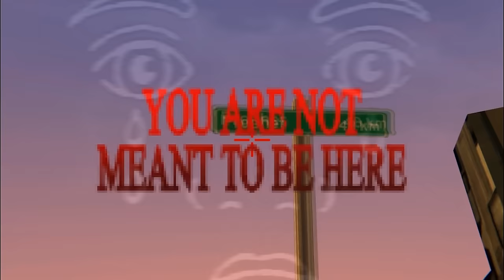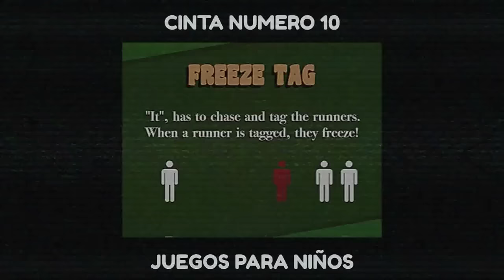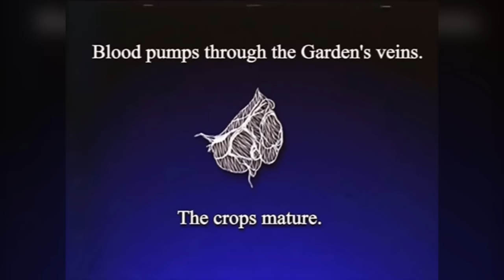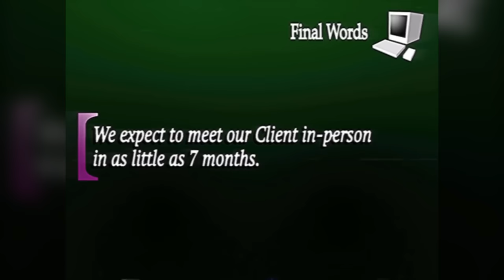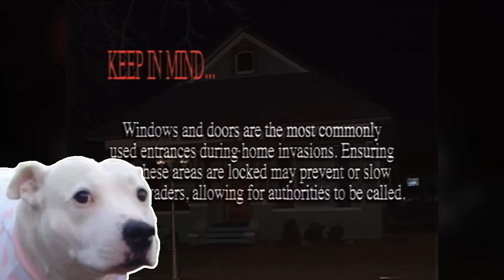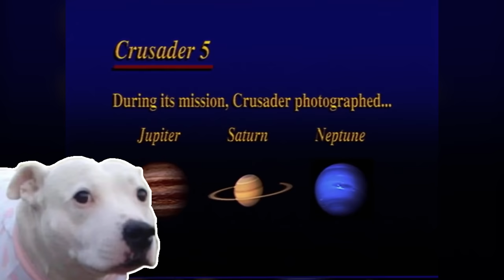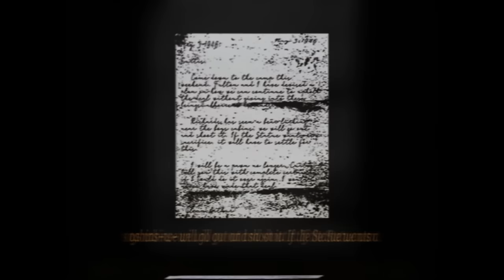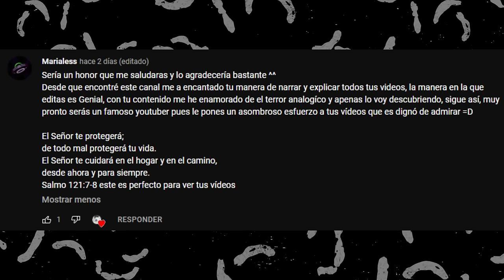El Oscuro Secreto de Gemini Home Entertainment | ANALISIS COMPLETO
En la primera parte sentamos las bases de lo que esta oscura serie de terror analógico nos trata de contar, pero en esta oscura segunda y ultima parte repasaremos todas las piezas del rompecabezas faltantes, ya que hoy averiguaremos el mensaje que Gemini nos quiere dar, hoy averiguaremos acerca de Gemini y el Fin del mundo...

Marcas de tiempo:

00:00 Introduccion

01:29 Resumen primera parte Gemini Home Entertainment

06:00 CINTA NUMERO 9 "Sleep Image Visualizer" EXPLICADO

14:46 CINTA NUMERO 10 "Games For Kids" EXPLICADO

23:28 CINTA NUMERO 11 "Advanced Mining Vehicle" EXPLICADO

29:24 CINTA NUMERO 12 "Deep Root Disease" EXPLICADO

36:35 CINTA NUMERO 13 "Monthly Progress Report" EXPLICADO

47:07 CINTA NUMERO 14 "Christmas Eve Party" EXPLICADO

51:58 CINTA NUMERO 15 "Home Invasion Help" EXPLICADO

01:00:02 CINTA NUMERO 16 "Crusader Probe Mission" EXPLICADO

01:09:42 RESUMEN Gemini Home Entertainment

01:17:17 WRETCHED HANDS Gemini Home Entertainment EXPLICADO EN ESPAÑOL

01:23:38 SHIFTING TENDONS Gemini Home Entertainment EXPLICADO EN ESPAÑOL

01:30:49 Despedida y Mejores Comentarios